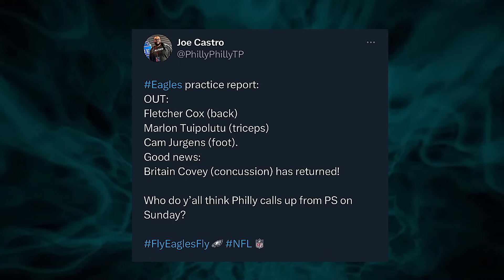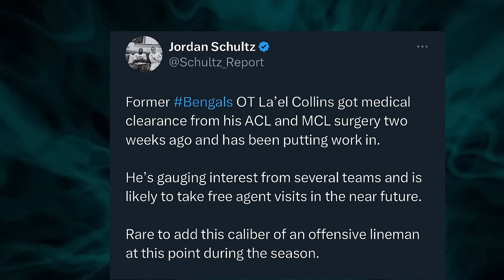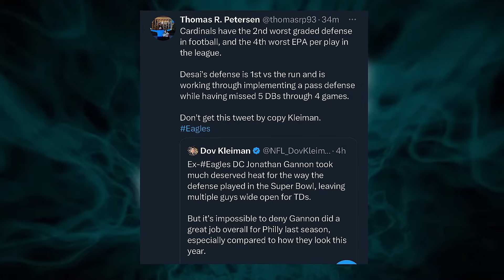Fletcher Cox Officially Out Eagles Go Get La’el Collins ? Jonathan Gannon Is Needed ?